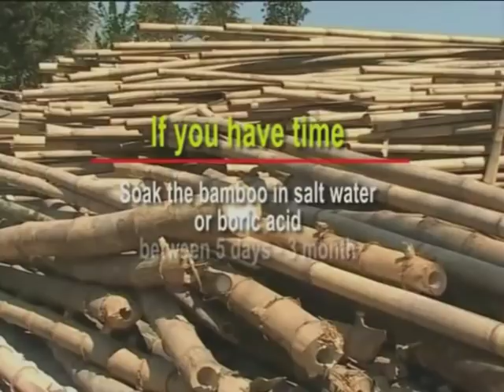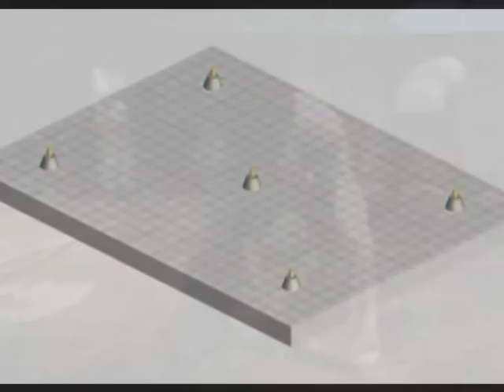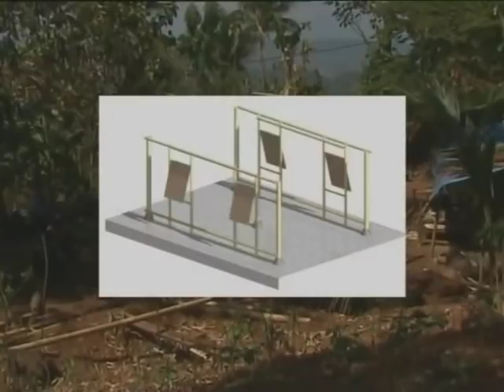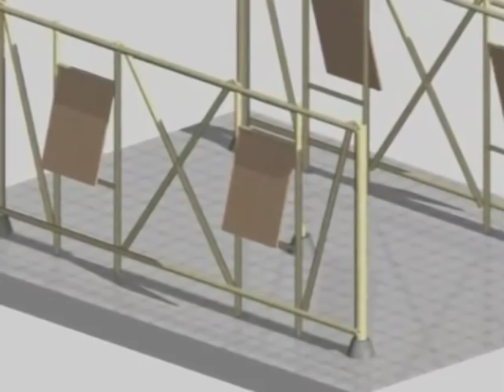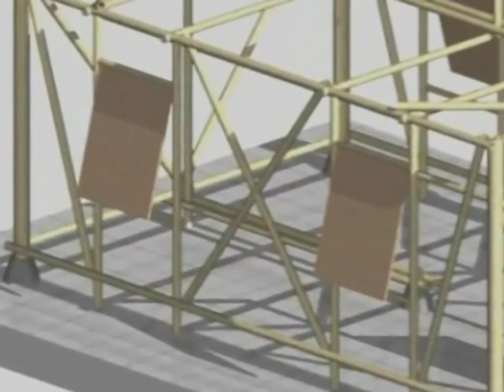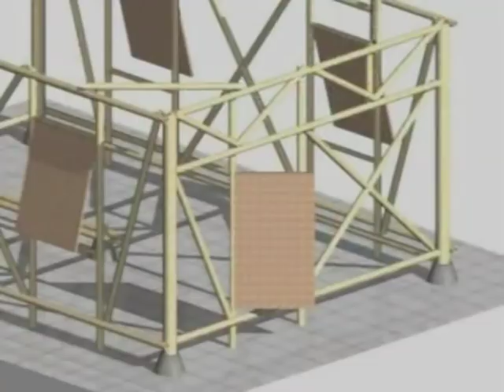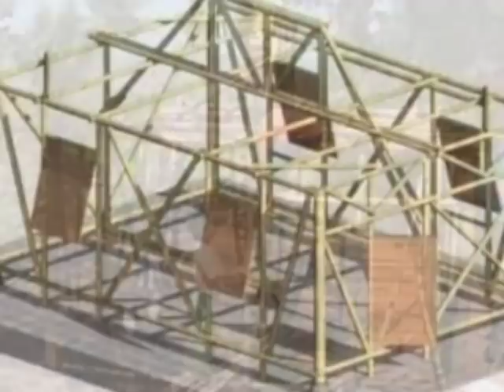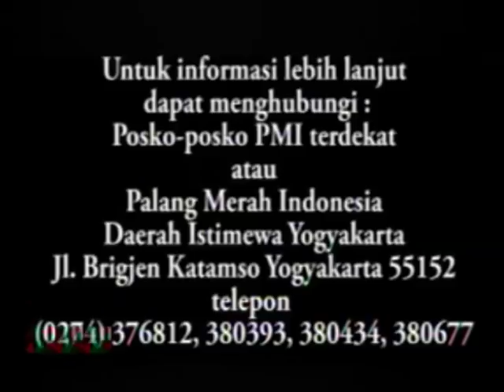Indonesia: building bamboo shelters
The International Federations community-based early-recovery programme has supported tens of thousands of quake survivors to take control of their own recovery. With support from trained Red Cross volunteers and students from local universities, affected communities have managed and implemented the construction of more than 14,000 quake-resilient transitional shelters.

The earthquake-resilient shelters are made out of local materials such as bamboo and rope and cost the equivalent of around 185 Swiss francs ($150 USD/ €118). They can be constructed in four to five days and should last up to six years.

Shelter is a critical determinant for survival in the initial stages of a disaster. Beyond survival, shelter is necessary for security and personal safety, protection from the elements and resistance to ill health and disease. The impact of a disaster such as an earthquake or a cyclone can result in the destruction of or damage to existing housing, rendering it uninhabitable, or force people to leave their existing housing and seek alternative shelter elsewhere in the case of floods or warnings of a hurricane.